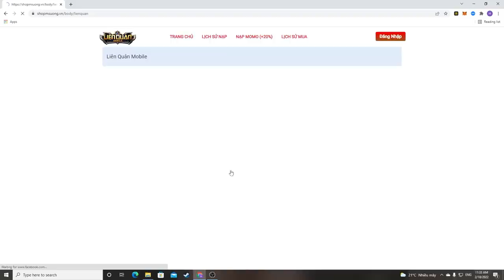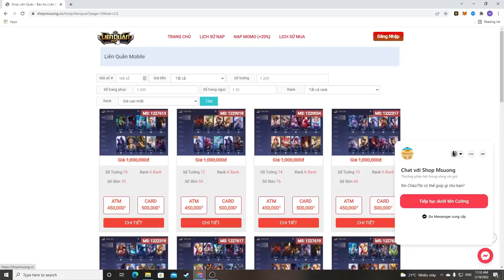Build Đồ Errol Khiến Team Địch Khiếp Sợ - Megakill Chuyện Dễ Với Build Đồ Này | MSUONG CHANNEL